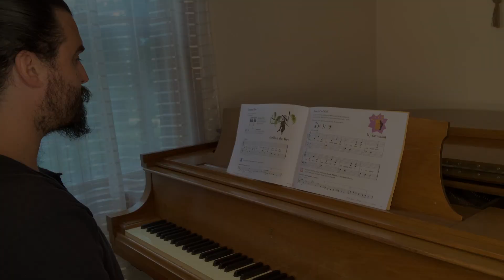Gorilla in the Tree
From Piano Adventures Lesson Book Primer Level